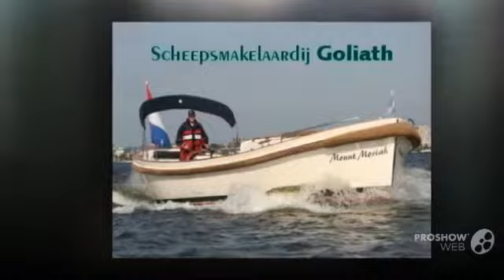Jan van gent cabin cabin sloep power boat, deck boat year - 2003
Jan van gent cabin cabin sloep power boat, deck boat year - 2003 video. If you do not like the video Jan van gent cabin cabin sloep power boat, deck boat year - 2003, write comments what is missing, we are always happy to help you.